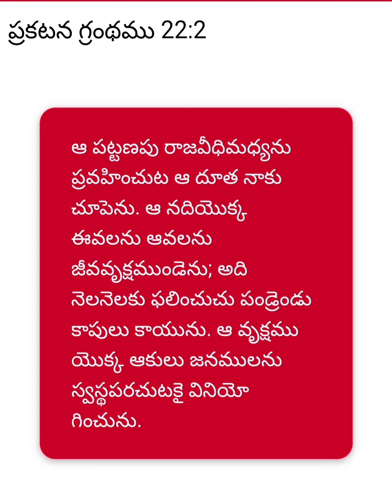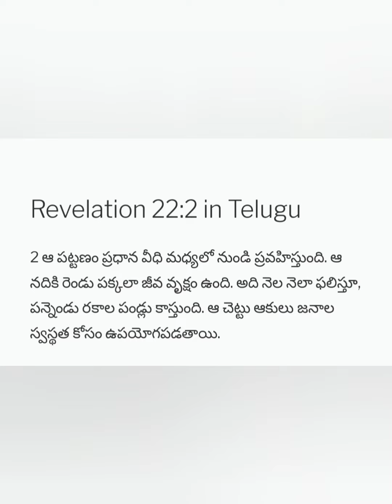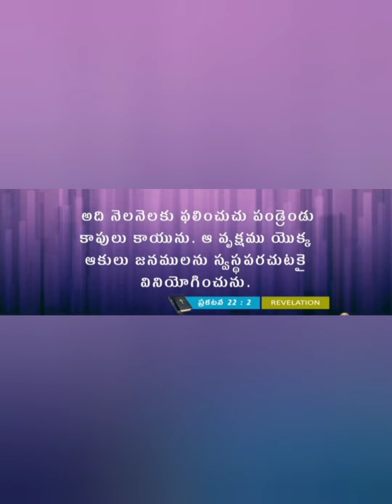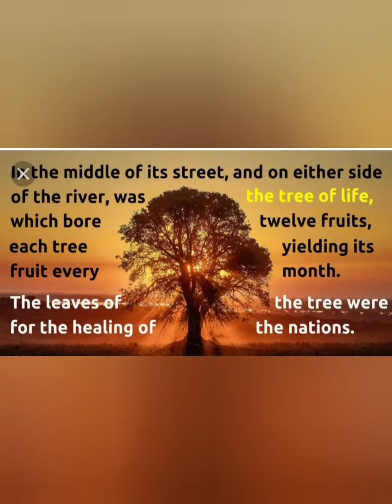16/4/2022 Today God's Promise